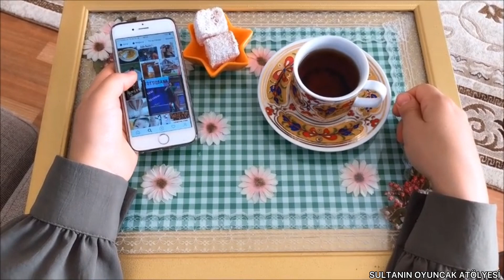Herkes Nasıl Yaptığınızı Soracak! Süper Bir Geri Dönüşüm Fikri, Kendin Yap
Merhabalar. Bugün sizlerle bir parça kumaş ve eski kırık bir çerçeve ile yapılabilecek çok güzel bir kendin yap fikri paylaştım. Herkes nasıl yaptığınızı soracak. Yapımı çok kolay ve pratik bir geri dönüşüm fikri. Umarım beğenirsiniz.
Görünen marka için reklam yazıyorum. Görünen marka için reklam yazıyorum.